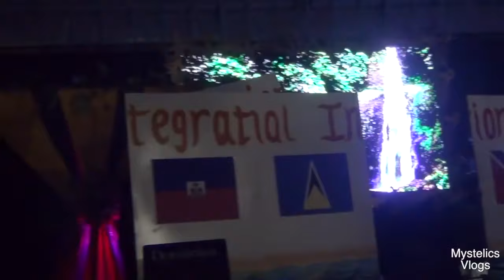MISS CARNIVAL QUEEN SHOW DOMINICA VLOG PART 1 (REUPLOADED) 🇩🇲✅ Mystelics Vlogs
Mystelics, Caribbean Youtuber from Dominica, vlogs on Dominica Queen Show 2019 in Roseau Dominica featuring the likes of Colton T, Starsha and more of the beautifil carnival queen contestants.